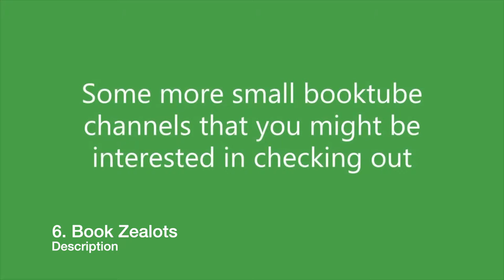September 2021 BookTube Shoutouts! [10 CHANNELS]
Shouties!